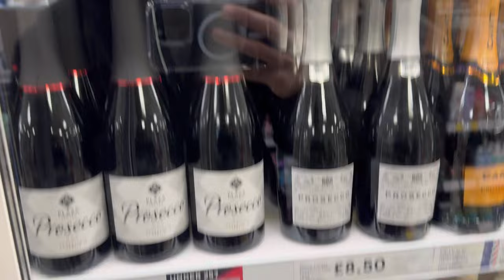Surprise visit to old friends in UK🇬🇧🤩|| 10 days daily vlogs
Hello Everyone, I met my friends and we enjoyed a lot and after that I went to gym and had a great experience with my friends and in the gym.